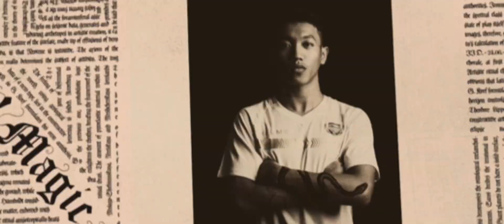😳 "Bmax said that scrim is too easy for him. Is it true? Check it out!" 😬🔥